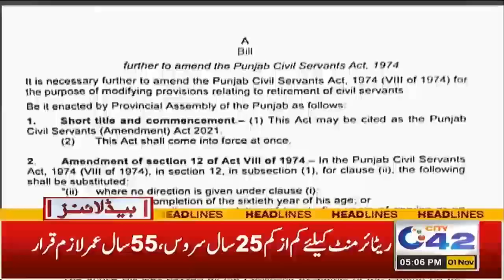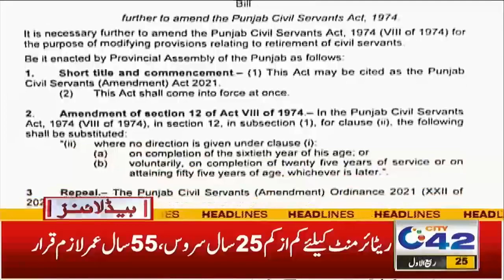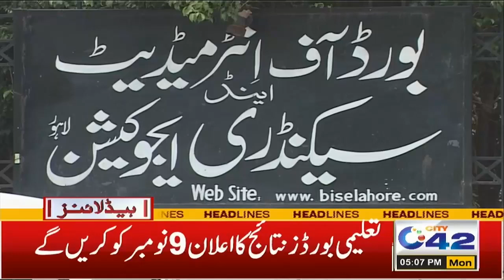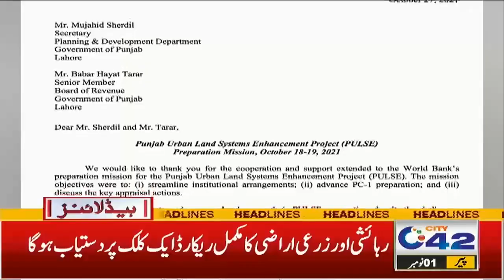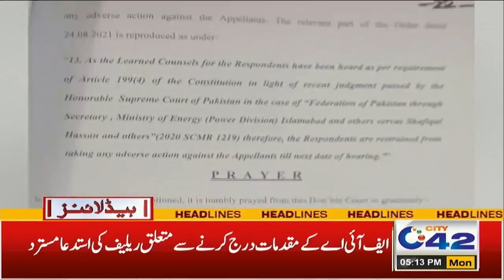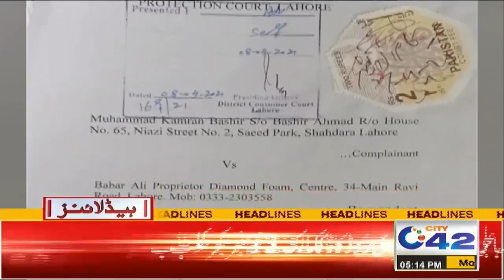NA 133 By Election Updates | 5pm News Headlines | 1 NOV 2021 | City 42